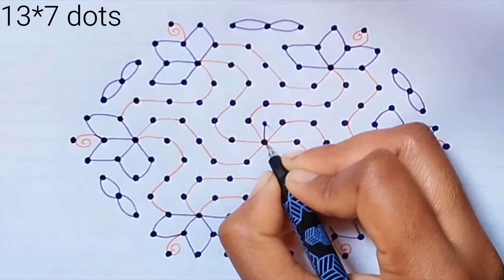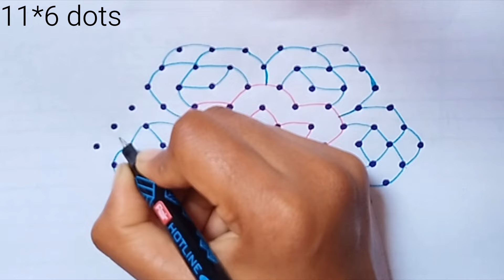Every Friday rangoli design || 13*7 & 11*6 middle dots || beautifull and colorfull rangoli || simple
Kannadigara rangoli design for friday and daily rangoli
Thanks for waching